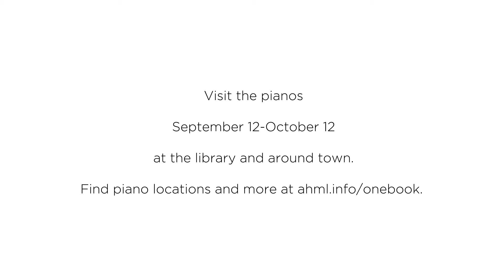Meet the Piano Artists: Violet Jaffe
Meet Violet Jaffe, one of six artists selected by the Arlington Heights Memorial Library for The Piano Project. Violet's grandfather had ALS and was cared for at home by her grandmother. The library's One Book, One Village book, Every Note Played, was a heart-wrenching reminder of how they both suffered, but also a reminder of how grateful her grandfather was to watch the birds and every-changing sky outside his window, which is reflected in Violet's piano, Reaching Toward Joy. Her piano can be seen and played at the library's Dunton Avenue entrance at 500 N. Dunton Avenue through October 12, 2018.

The Piano Project is a public outdoor art display that reinvents pianos and puts them on display throughout the community to be enjoyed and played by all. The project is in recognition of the musical elements in Every Note Played by Lisa Genova, this year's One Book, One Village Community Read.